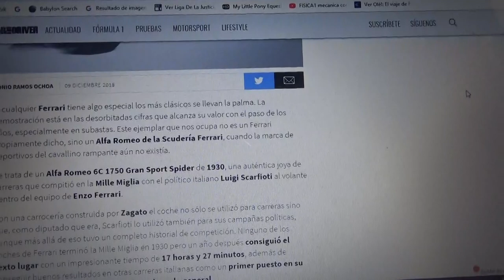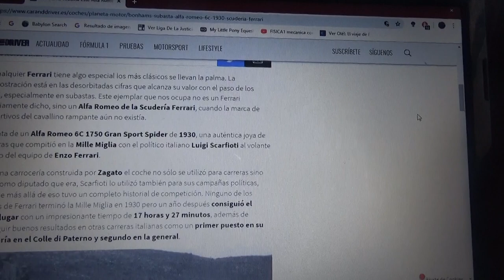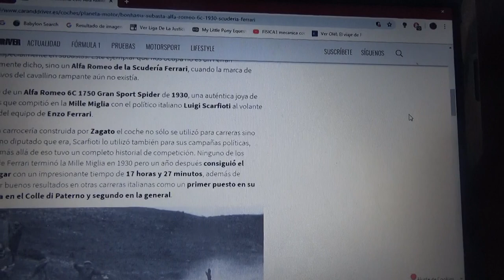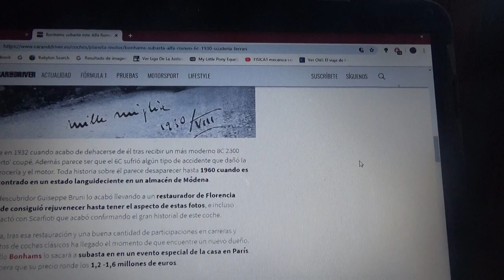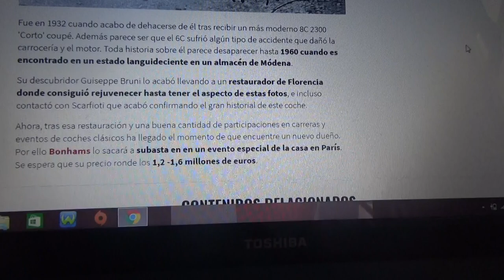A subasta este Alfa Romeo 6C de 1930 de la Scuderia Ferrari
La compañía de subastas Bonhams pondrá a subasta este auto de carreras que fue del equipo de Enzo Ferrari(fundador de la legendaria marca italiana del cavallino rampante) con el que compitió en la Mille Miglia y su valor podría ser de 1,2 millones de euros